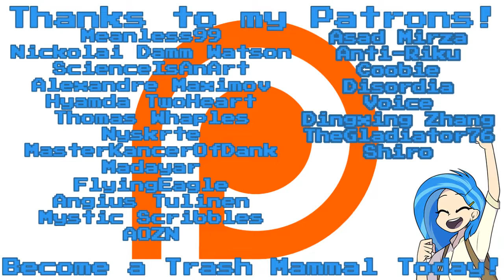Nozzivix Stream Highlights | July 2018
- Watch it ya dink :o